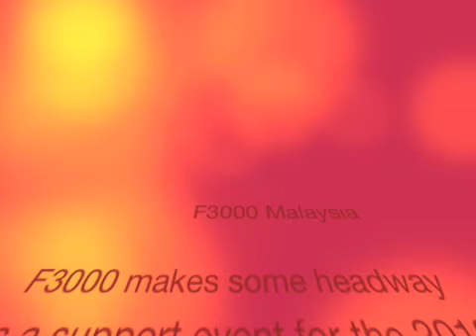Future Formula 3000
The Formula Future Malaysian National Championship was held in Putrajaya, Kuala Lumpur, Malaysia on July 25 2010. The winners of the respective youth classes won trips to Liverpool to compete in the World Championship. As support event, the Formula 3000 Class was invited to provide some additional excitement.